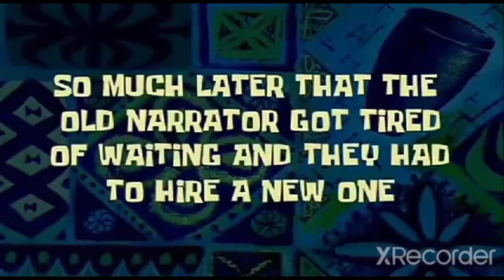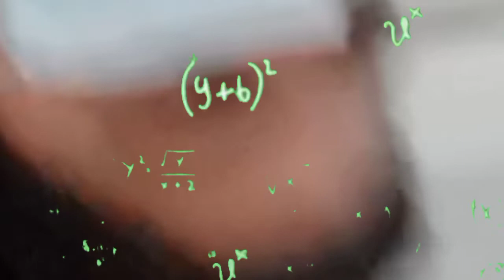My Tito's Wedding Day😍😍😍(I'm amazed 😮😱) | TacoDoggie Vlogs